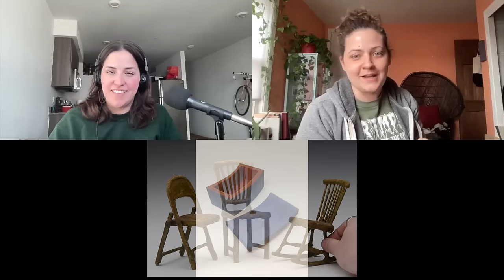STL312: Sharp? If it glint, it in't!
Andrew Hunter joins Vic and Ben to discuss sharpening, carpeted workshops, and one listener's dining table issues. Amanda talks to Sophie Glenn, a metalworker/woodworker who you should know!

Join us on our new Discord server!